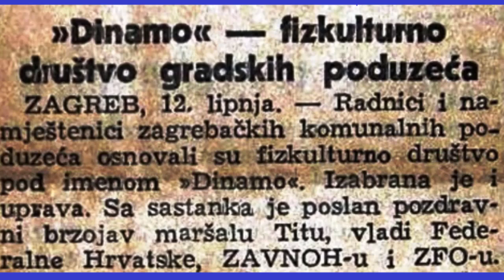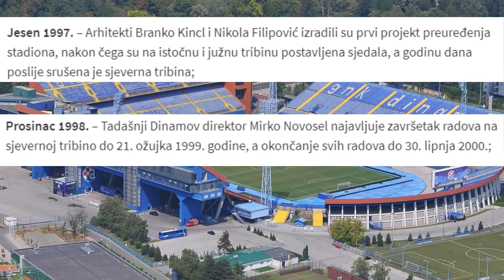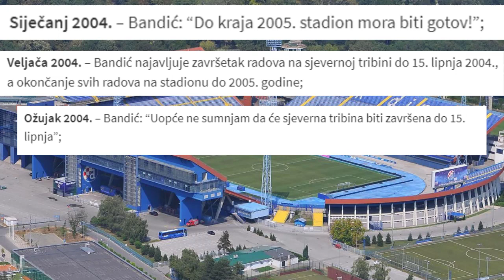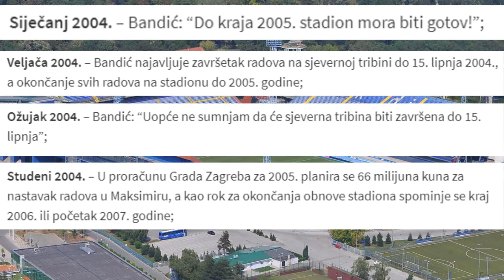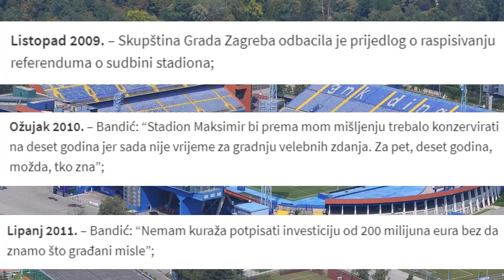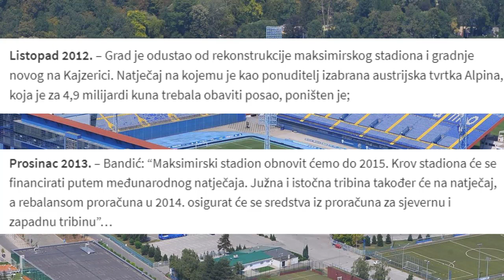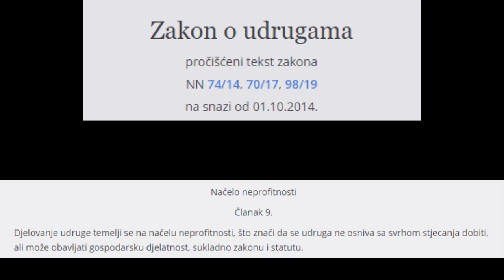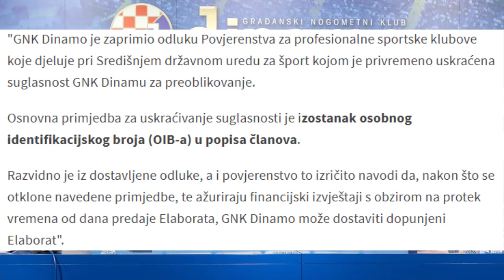🔴RUGLO OD 100 MIL €🔴POVIJEST MAKSIMIRSKOG STADIONA🔴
Uložili preko 100 mil € - novi stadion već od 35 mil €..tko još vjeruje u bajke iz Maksimira i gradske uprave?